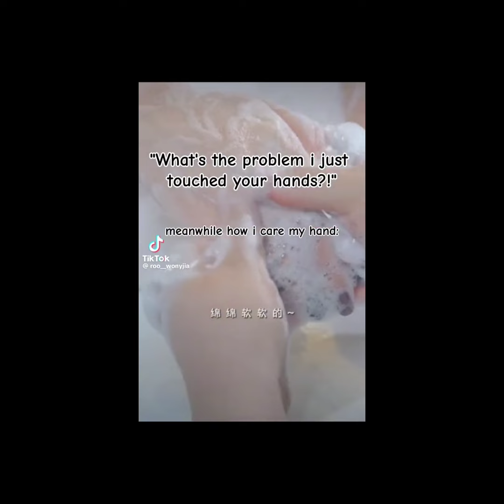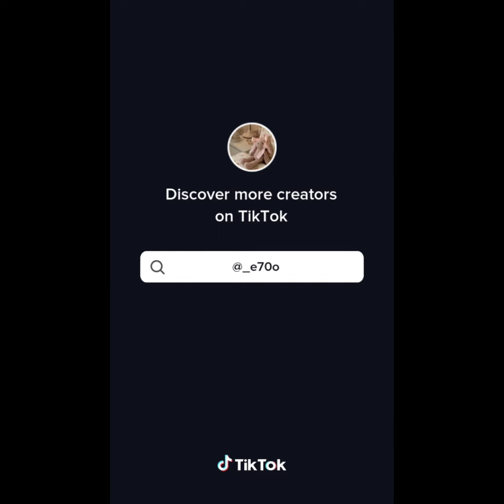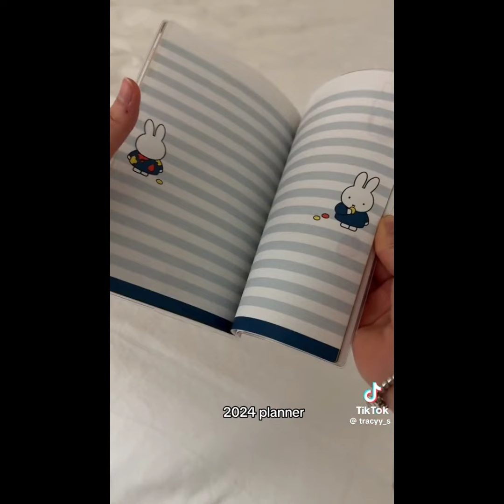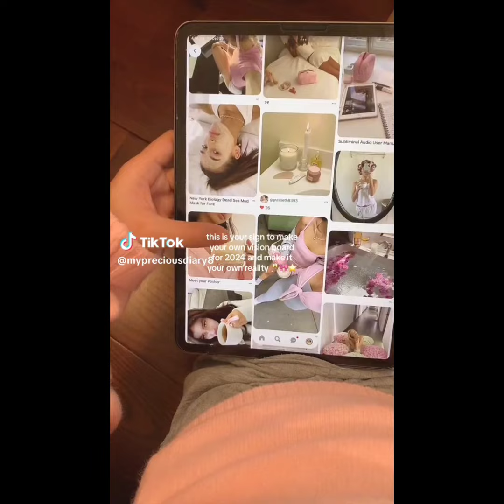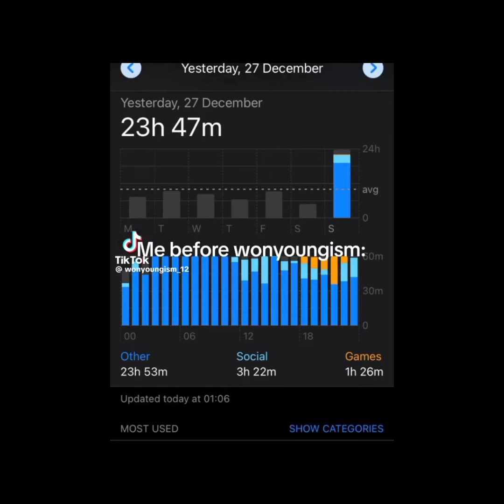꒰🦢꒱ Wonyoungism/Coquette tiktok compilation ✧ ˚. ᵎᵎ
Welcome to my description!✧ ˚ · .౨ৎ

Hi i am Marion, I like to make people smlie 🤍
I'm a wonyoungism youtuber. I make edits of wonyoungism.
If you don't like wonyoung then I would kindly ask you to leave.
I'm a kpop Stan, I love kpop 💗

┊ What is wonyoungism?
a: Wonyoungism is a thing that
was created by the ive fans aka dives
It's not toxic or anything bad, well it's literally
the opposite it's all About loving yourself and being healthy,
 working out, Being clean and tidy, having good grades,
It's the definition of "it girl" or "that girl" 🎀

꒰ FAQ ꒱ ౨ৎ

1.  Where am i from?
  a. I'm from Bangladesh.

2. How old am i?

3. What apps do i use to edit?
  a. i use Capcut, Pinterest, Picsart

┊ Tags┊